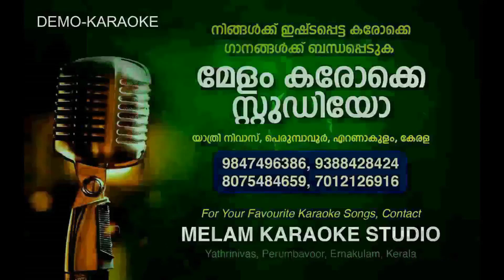POO POOKKUM OSAI KARAOKE HQ KARAOKE MELAM KARAOKE STUDIO